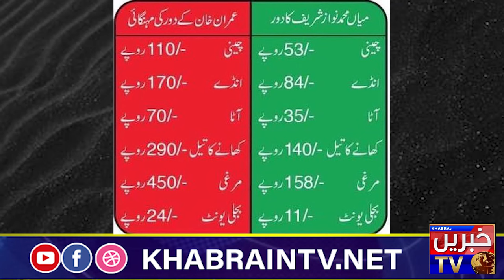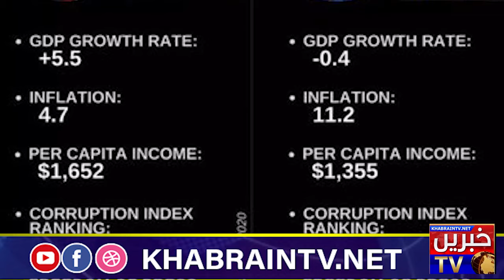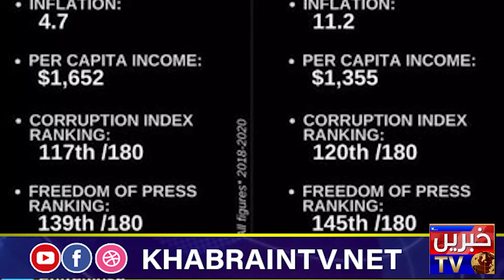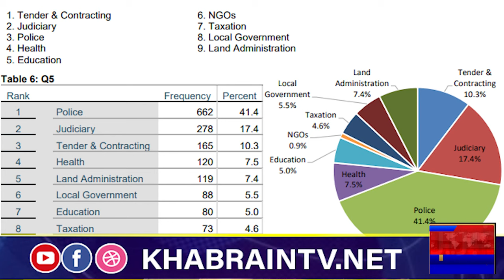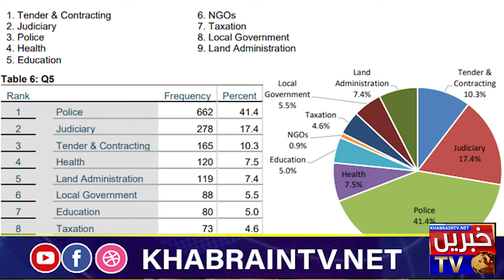Pakistan Needs Nawaz Sharif Trending on Twitter | Elections 2023 Prediction | PTI govt becoming Flop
Zain 3